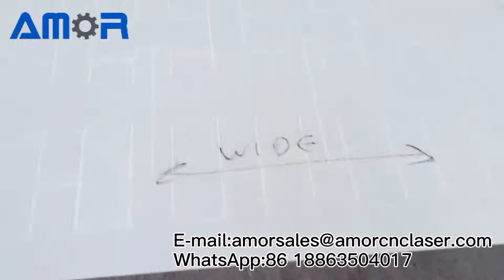Cutting Carbon Fiber Prepreg Fabric with CNC Knife Cutting Machine | AMOR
AMOR CNC oscillating knife cutting machine adopts knife cutting, which can be used to cut various composite materials with neat cutting edges. It can be used to cut carbon fiber prepreg fabric, fiber cloth, glass fiber cloth, aramid fiber, ceramic fiber cloth, non-woven cloth, mesh cloth, etc.